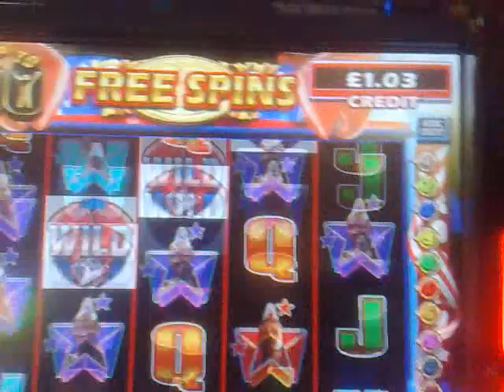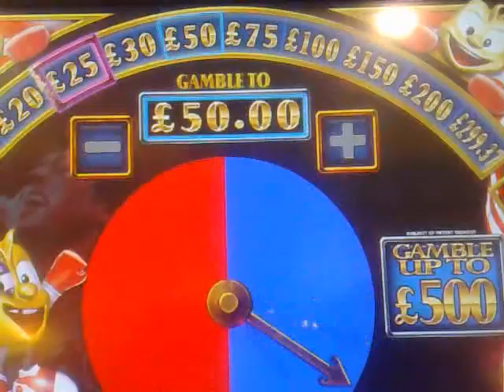Rocky silver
tried £40 in it in coins as it dont take notes lol suprised when this happened lol